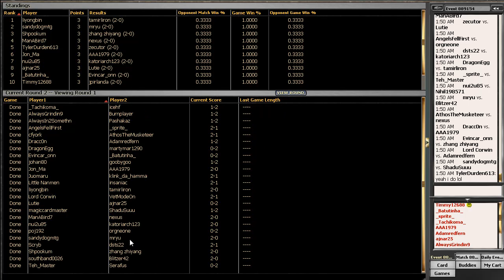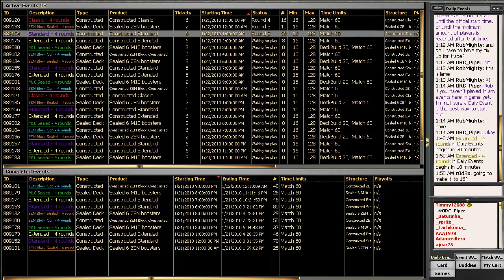[TCM]: Constructed - Daily Four Rounds (Part 2 of 8)